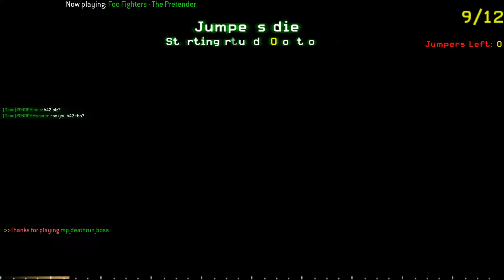COD4 : Death Run : How many time did i fall ?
i played COD4 Death run.  i'm very happy to enjoy this movie.
I must get good jump skills.
If you feel good watching  this Video, please thumb up or some Comment.

(Custom Zombies)